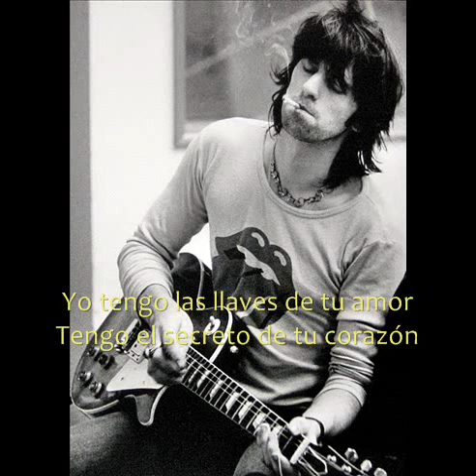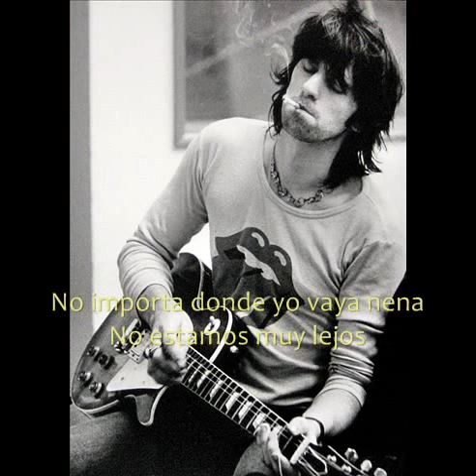Rolling Stones Keys to your Love Subtitulado Español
Rock Top Ten Guitar Solos